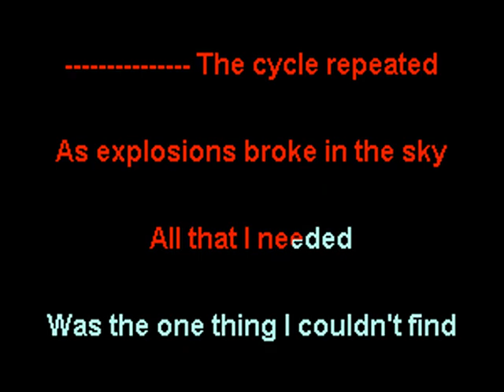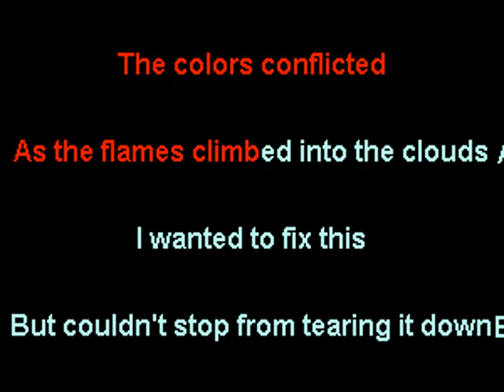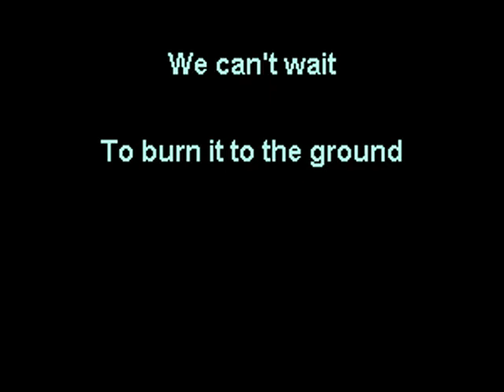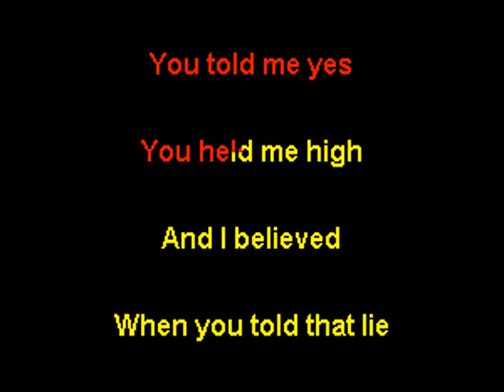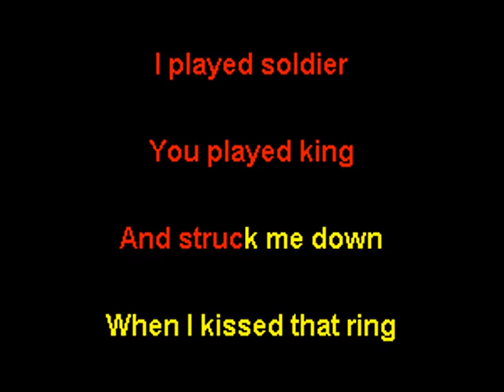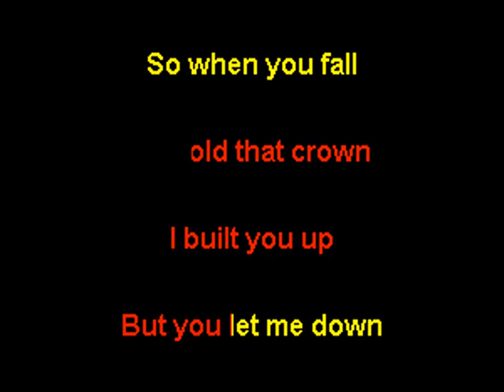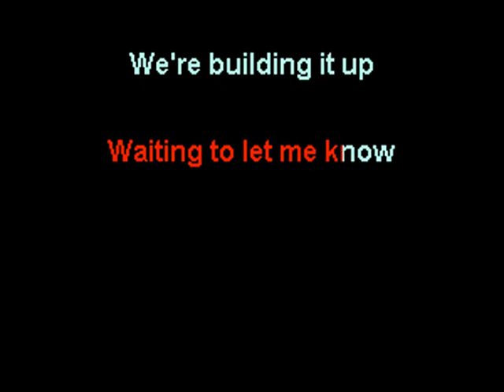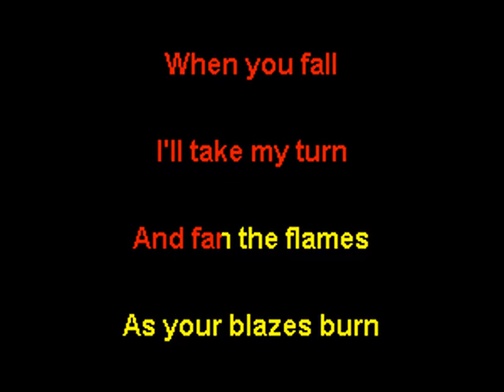Linkin Park - Burn It Down - NOX Karaoke